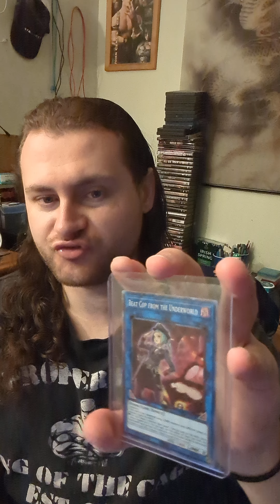Ocean Of Regeneration Joins Battles Of Legend Terminal Revenge Booster Set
Today's video I talk about the long awaited release of the card called Ocean Of Regeneration which was used by Crump in season 3 of the DM anime. This card is basically a continuous monster reborn for WATER monster with less than 1000 ATK which is perfect for decks like Shark and Marincess. Wonder if this card will change how people play WATER decks?

1106 Jungs Station Road St Peters Missouri 63303

X: @IamNash_wwe
X: @yugiohplayer96
Threads: @nash_wwe_ygo

To all WWE and Yu-Gi-Oh! fans: if you want to buy/sell/trade Yu-Gi-Oh! cards or just talk about Yu-Gi-Oh! or WWE, be sure to PM me on Facebook @nick.w.yubel.